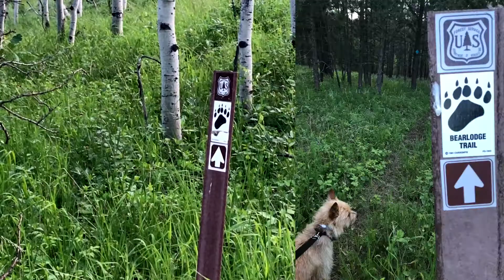S2.E34-Hikes With KOKO Jack in the Bearlodge Mountains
*VIDEO INFORMATION*
Episode 34 was recorded on June 15, 2018 in the Bearlodge Mountains of Wyoming.

- "A Thief In The Night" - Hakan Eriksson
- "Intimate Acoustic 15" - Stefan Netsman
- "Two More" - Johan Hynynen

TWO MEANDER LINKS and INFO…

Booking Reservations (First time users get $25 for using this link & so do we. Regardless, we highly recommend this site)

*MAILING ADDRESS*
50078 Ehrenberg Parker Highway
Ste # 80-124
(recipient name plus all 3 lines is required)

*SPECIAL NOTICE*
2018 Two Meander Rice Ranch Meetup:
December 12-16, 2018

*WEEKLY VIDEOS*
Fun FRIDAY
WEEKEND Toolbox
Meander MONDAY
WEDNESDAY Wow